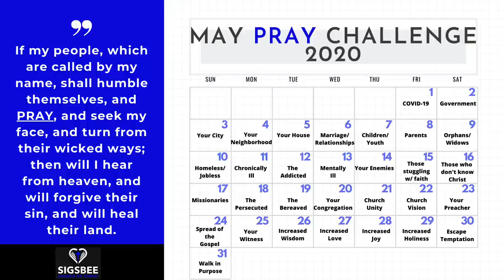Keep Hope Alive // Lamentations 3 // Dr. Robert L. Davis